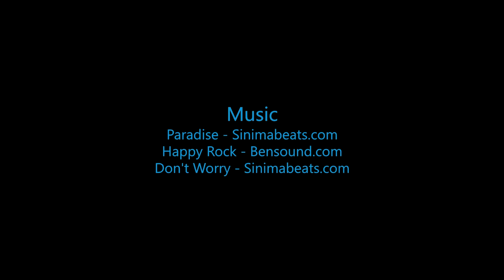Skydive B.I.G. - Michelle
The Most Beautiful Skydive in the World! - Michelle